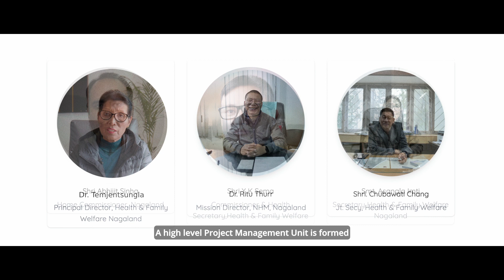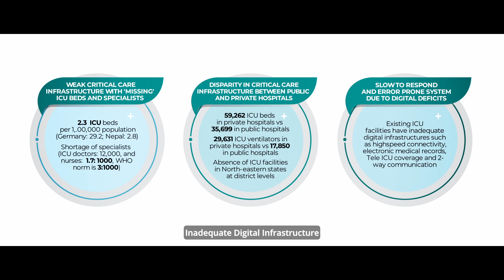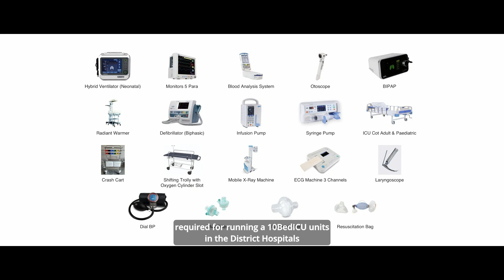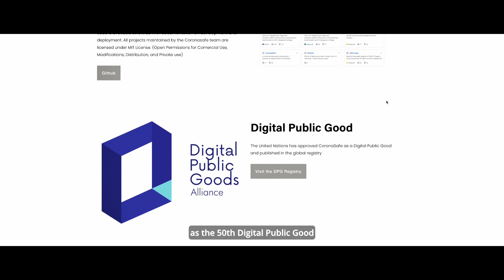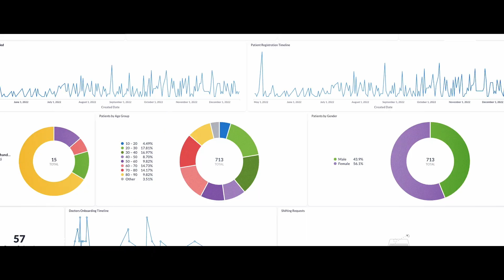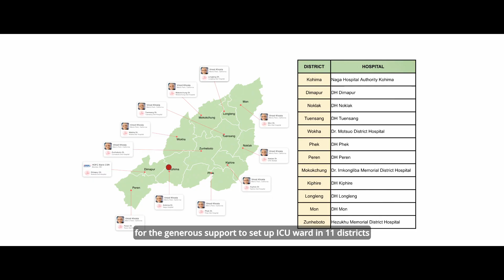The 10BedICU Project in Nagaland.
This video documents the experience of implementing the 10BedICU project in Nagaland. This is a partnership between the eGovernments Foundation and the Govt. of Nagaland, towards creating critical care ICU facilities in all the districts of Nagaland.